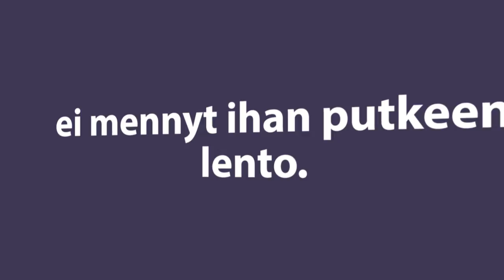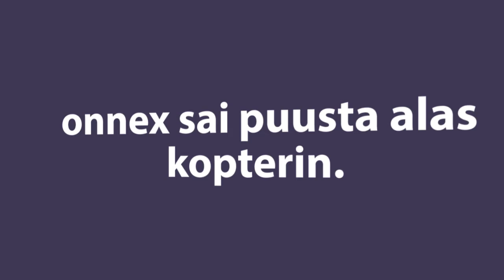ei mennyt ihan putkeen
näinpä huonot taidot lähti lapasesta.